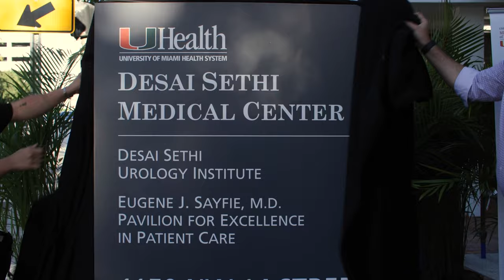Desai Sethi Urology Institute, University of Miami Health System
The Desai Sethi Urology Institute brings the forefront of urological treatment to Miami University's health system. Working closely with the Miller School of Medicine, the institute utilizes cutting-edge approaches in the field to ensure quality care for its patients, as well as opportunities for the next generation of urologists.